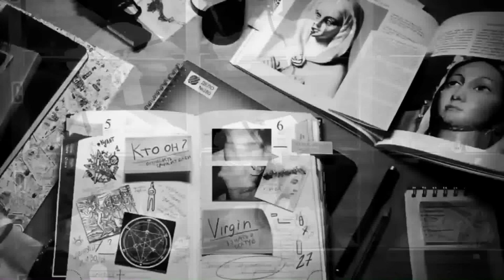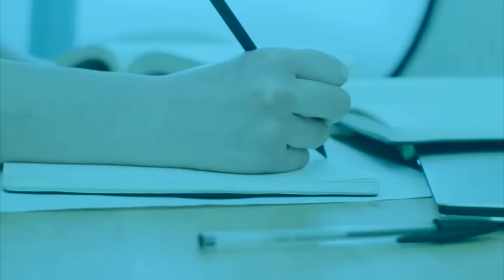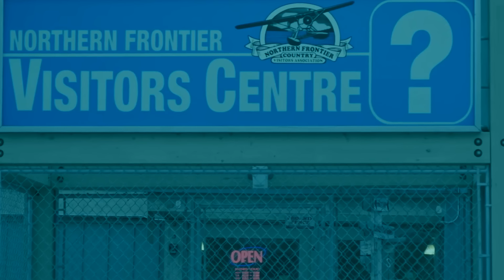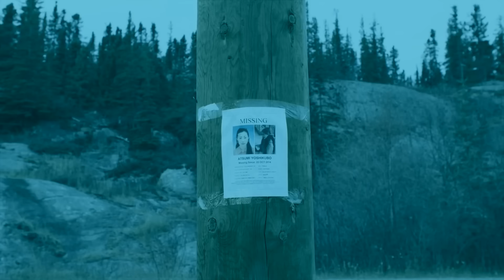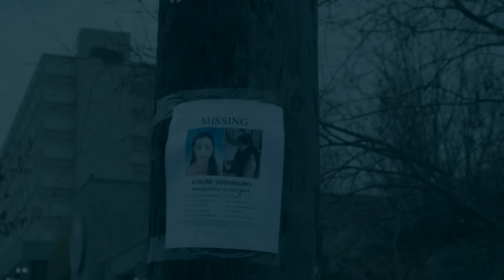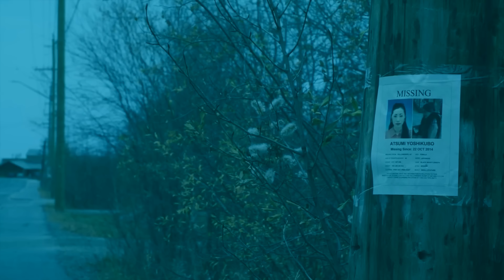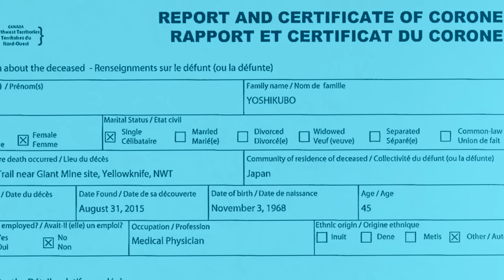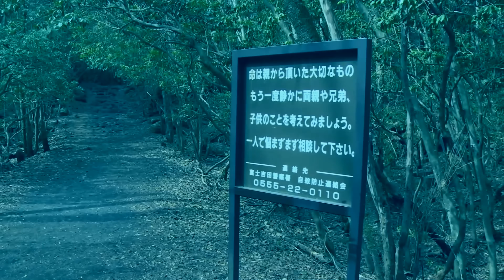Исчезновение на туристических тропах и странное заявление полиции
Текст написан автором канала.

Фильмы и сериалы, из которых были взяты кадры:
The Missing Tourist | Crime Documentary